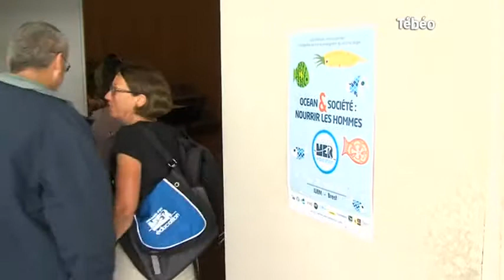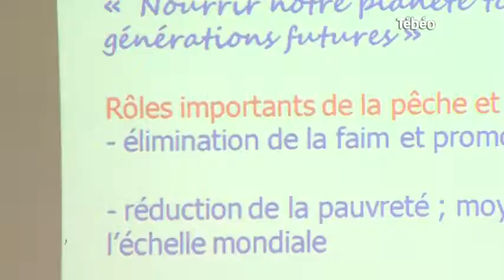Plouzané : Formation des enseignants à IUEM (Finistère)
Sites webs/blogs, copiez cette vidéo avec le bouton "Intégrer" !
Direction l'Institut Universitaire Européen de la Mer (IUEM) où des enseignants sont invités à des formations diverses afin de proposer des cours et des ateliers innovants à leurs élèves. Pour exploitation TV, droits réservés, nous contacter